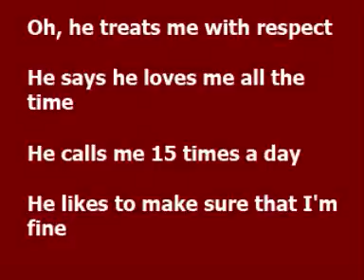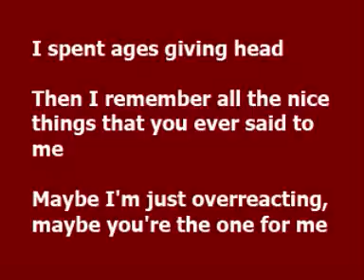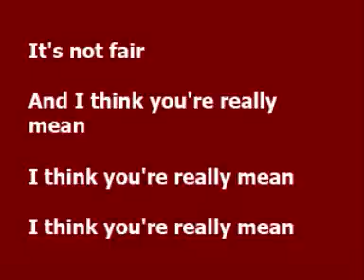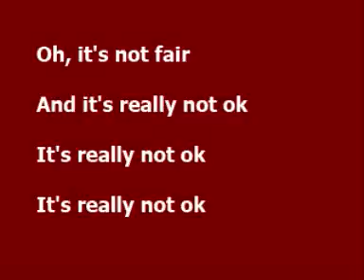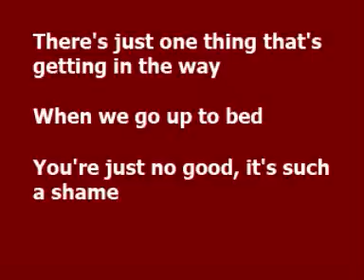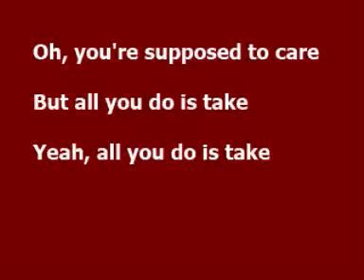Not fair - Lily Allen lyrics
Lily Allen - Not fair with lyrics.
11/07 (november the 7th): i've corrected the into them and apparently in apparent!